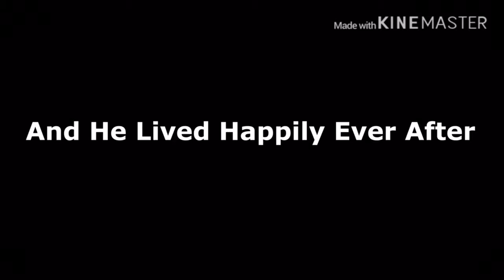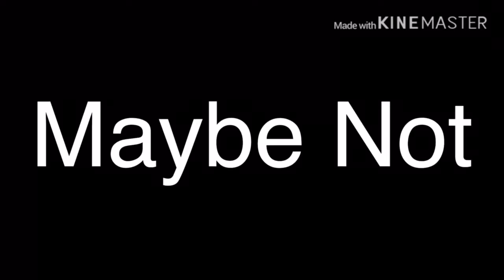[YTP] FINALE:The End Of Spider-Man 3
Peter Parker reveals his past after his death in “[YTP] The End Of Spider-Man 2”